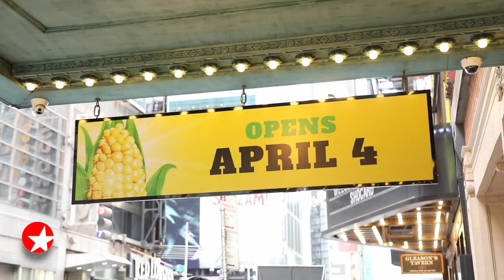The Broadway Show: SHUCKED Songwriters Brandy Clark and Shane McAnally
Broadway.com Managing Editor Beth Stevens sits down with SHUCKED songwriters Brandy Clark and Shane McAnally at New 42 Studios to learn about the farm-to-fable musical.